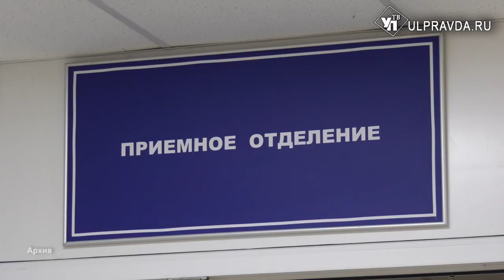Михаил Мишустин выступил в Госдуме с итогами работы правительства РФ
Михаил Мишустин выступил перед депутатами Государственной думы с отчетом о деятельности правительства за прошлый год. Премьер-министр затронул все сферы жизни – от здравоохранения до внешней экономики. Подвел итоги промышленности, реального сектора экономики, рассказал о газификации сел, детском кэш-беке и многом другом, в том числе опираясь на успехах регионов. На некоторых темах остановимся подробнее.